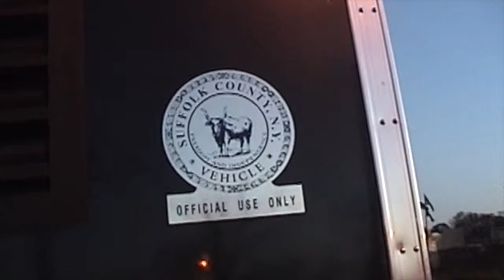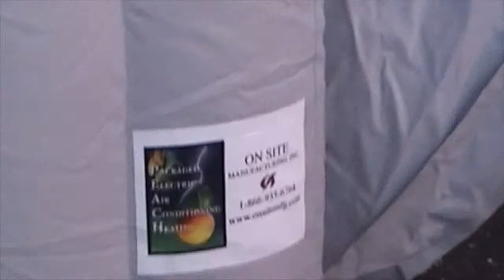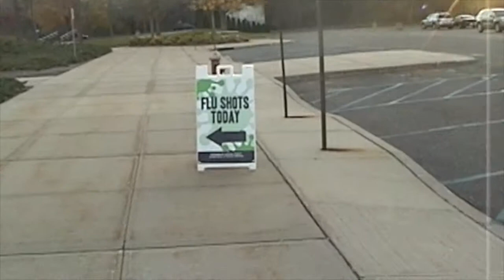PEACH aids Suffolk County Health Dept during Drill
PEACH unit deployed to work with Suffolk County Dept of Health Services while they conducted a flu vaccination exercise to test the county’s ability to respond safely, quickly and efficiently in the event of an influenza outbreak. Three tents were set-up outside the H. Lee Dennison Building in Hauppauge, NY, along with two PEACH units. The tents were heated by the PEACH units while 567 participants were pre-screened and health officials dispensed flu shots.